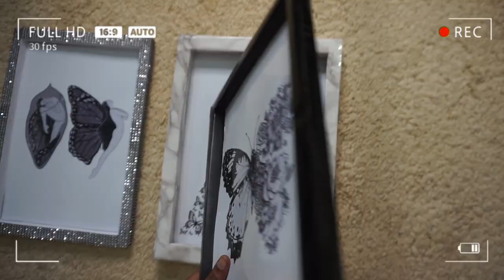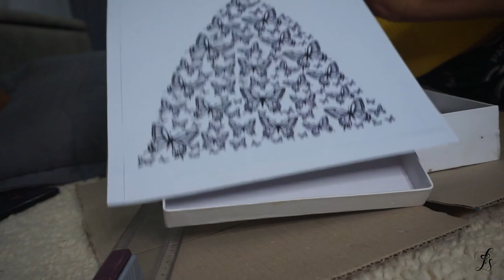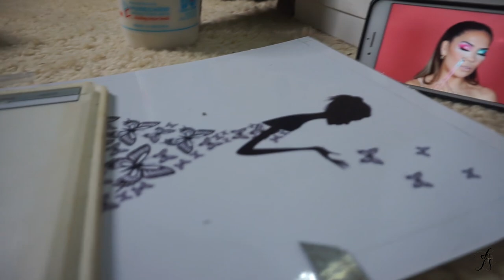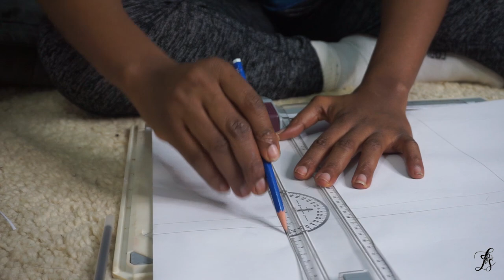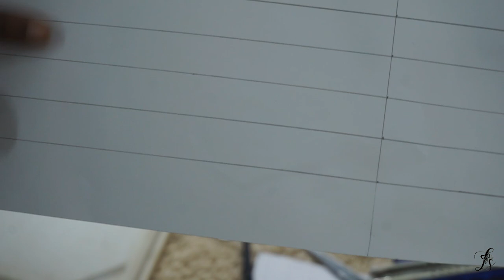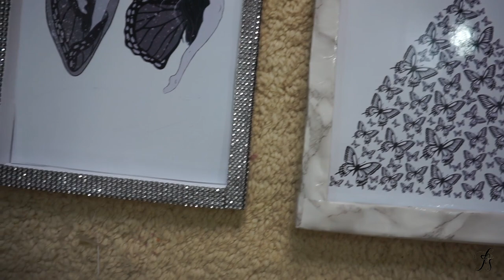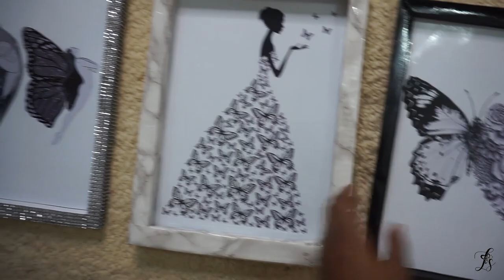VLOG | how to make cardboard/paper picture frames, self reflection +more |LYDIA STANLEY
Hey Butterflies 🦋 in today’s vlog I finally share how I made my cardboard paper picture frames from scratch and also had a moment of self reflection which I shared with you Butterflies 🦋 , talk back to me in the comments and thank you for watching .

•• The contacts I mostly have on are called TTDeye Edge Yellow-Green Colored Contact Lenses , click the link if you’d like to get yours,

If you made it to this point In this description  just know I love you so much! And thank you for being a part of this journe with me Butterfly  ❤️🦋